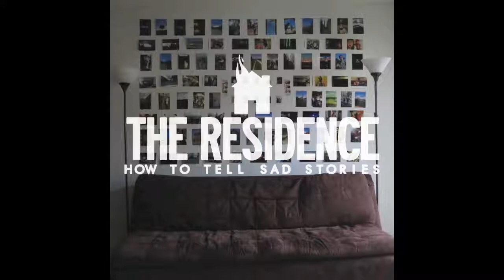Thank You for the Blessings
"Thank You for the Blessings" from our debut EP "How To Tell Sad Stories" out now!